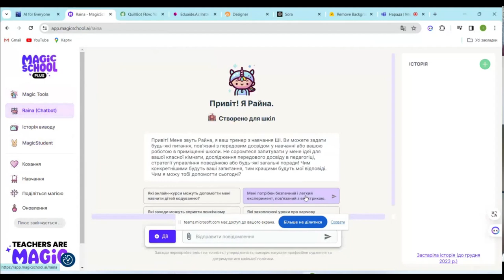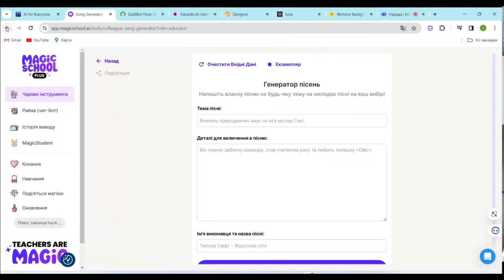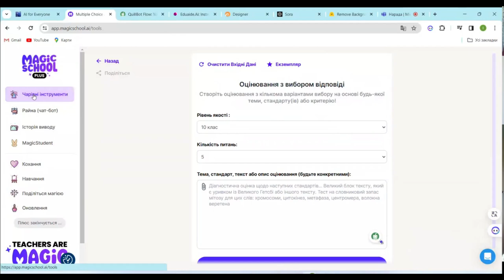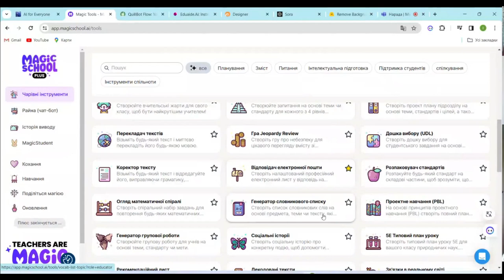"Проактивний педагог": інструменти штучного інтелекту (Magic School)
У цьому відео ми зануримося у захоплюючий світ штучного інтелекту та його застосування в освіті. Наш фокус сьогодні – Magic School, інноваційна платформа, яка допомагає педагогам стати більш проактивними та ефективними у своїй роботі.

Приєднуйтесь!

Гарного дня!

З повагою,
Пахомова Ірина.